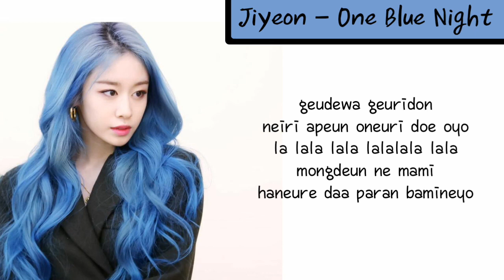[Lyrics] Jiyeon (지연) - One Blue Night (어느 파란 밤) I Wanna Hear Your Song (너의 노래를 들려줘) OST Part 3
Artist : Jiyeon (지연)
Title : One Blue Night (어느 파란 밤)
Album : I Wanna Hear Your Song (너의 노래를 들려줘) OST Part 3 (KBS2 월화드라마)
Genre: Drama OST
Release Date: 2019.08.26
Lyricist: 타이비언
Composer: 타이비언, 바크
Arranger: 타이비언, 바크